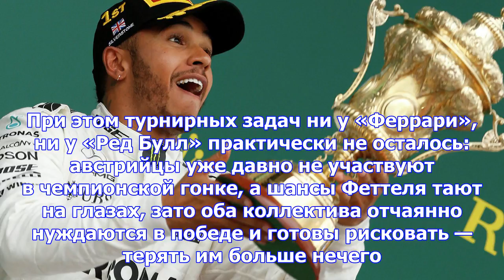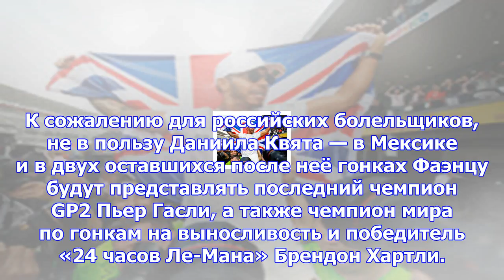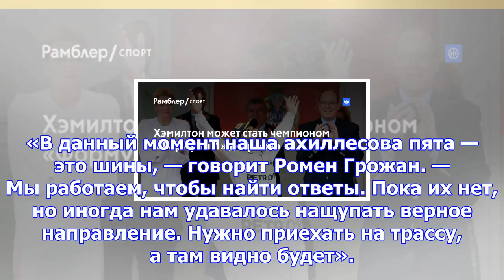Хэмилтон может стать чемпионом «формулы-1» досрочно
До конца сезона-2017 остаётся всего три гонки. Ещё пару месяцев назад казалось, что сражение за титу...